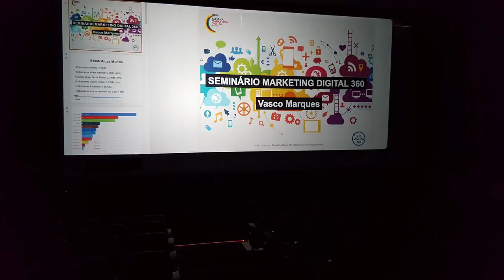Melhores Momentos Semana MKT Digital 360 Mozambique